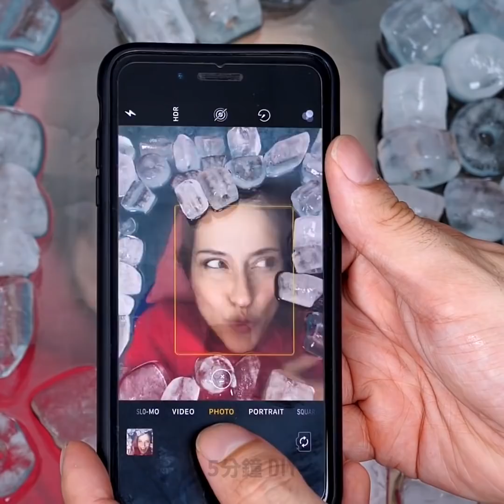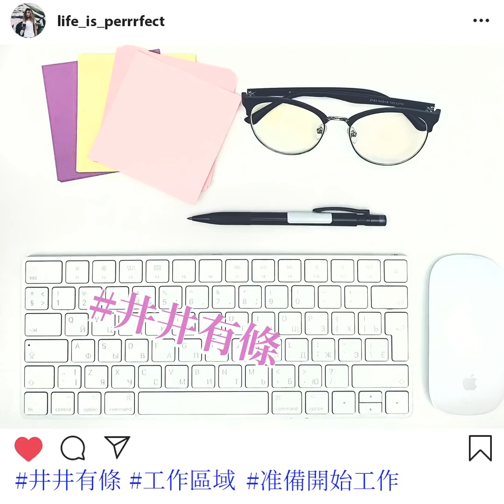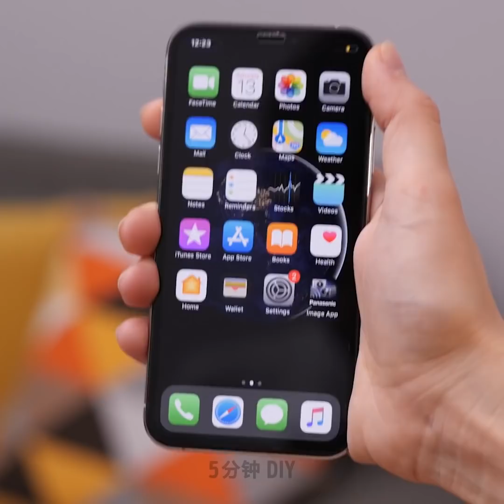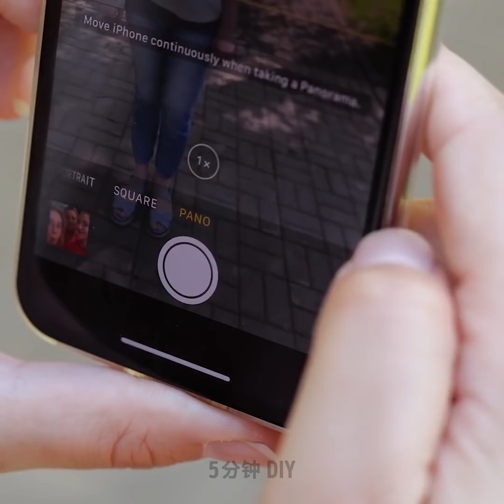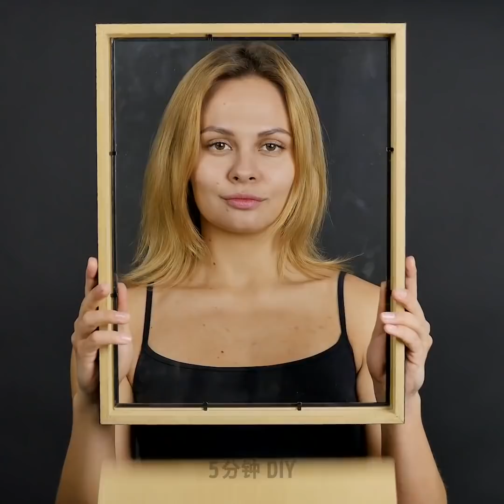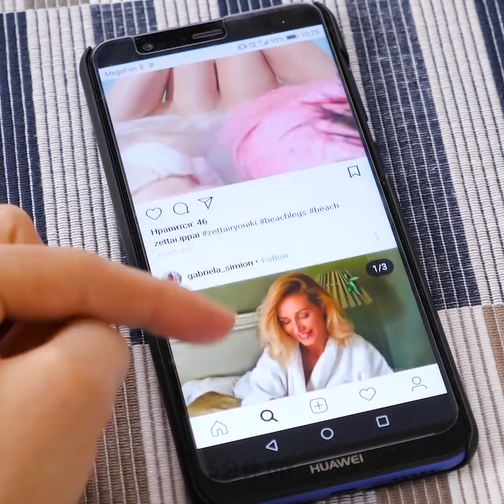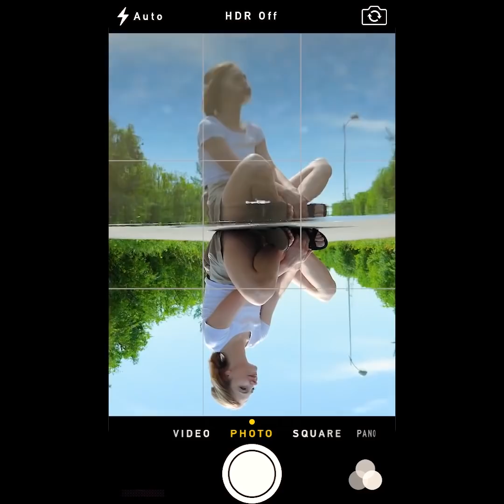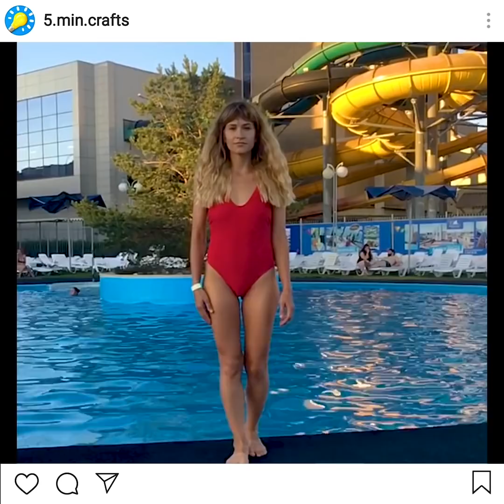36個超瘋狂技巧，讓你拍出完美照片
完美的拍攝思路

你喜歡拍很酷的照片嗎？我們分享了一些很棒的方法，來拍出精彩的照片喔！你可以通過添加反射來改善無聊的照片，此技巧能使初學者的照片達到全新的水平喔。你將學到如何製作精美的慢動作照片，如何使照片看起來很酷，如何製作精美的全景照片等等！讓我們從製作非常便宜的DIY燈箱開始吧！學習如何用紙板箱，薄紙，膠帶和兩盞燈構建燈箱。此外，我們還準備了一份有趣的影片合集，是有關Instagram照片與現實生活之間的區別喔。
你有沒有喜歡po美麗照片的朋友？但是現實生活通常和Instagram照片不同。在po完美的照片之前，女孩們會拍出數百張不好的照片，並且照片還取決於你正確的姿勢，妝容，photoshop和濾鏡。你是不是經常看到一些派對照片，上面的人們看起來很高興，在一起度過了愉快時光？在現實生活中，每個人都盯著手機拍照。而且，這些聚會很無聊。很多人假裝過著有趣的生活，到處都是聚會和各種各樣的活動。實際上，他們中的大多數人都會花時間在家看電視節目。另外，人們裝作超級有組織，吃著健康的食物，但通常情況並非如此。

00:09超酷的照片技巧
00:26 Instagram照片vs現實生活
05:06超酷的日落照片
07:51 DIY燈箱

5分鐘工藝品的官方漢語頻道